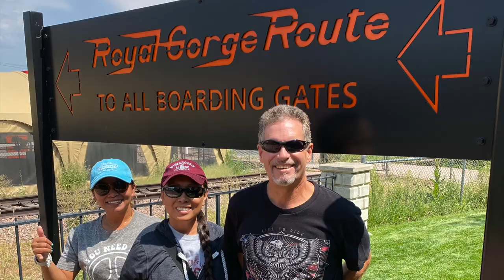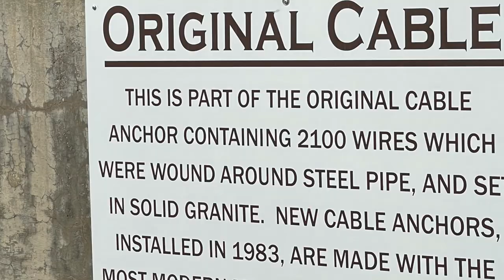First time riding a train|Royal Gorge| Canyon City , Colorago